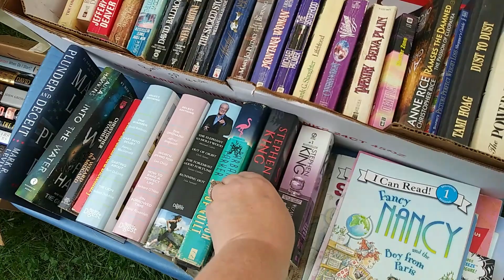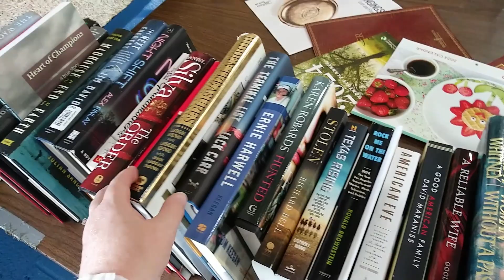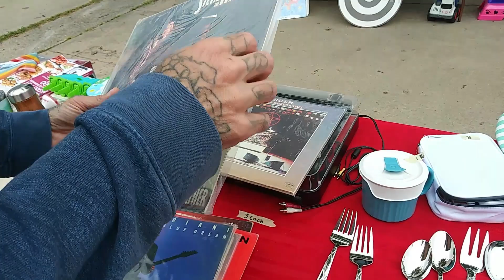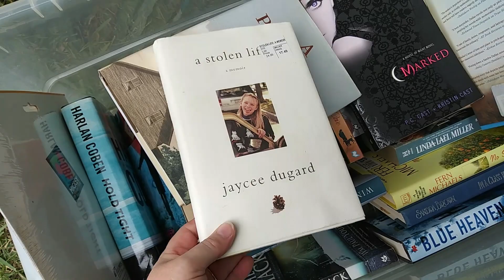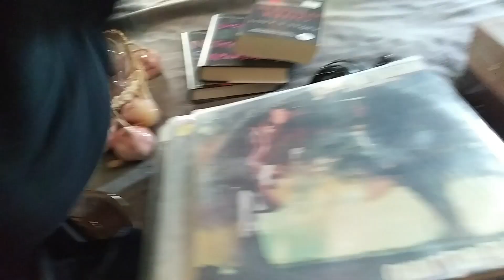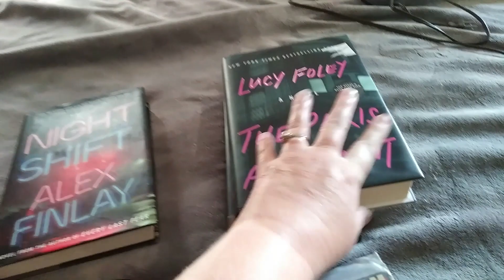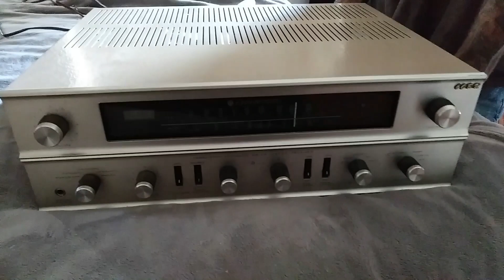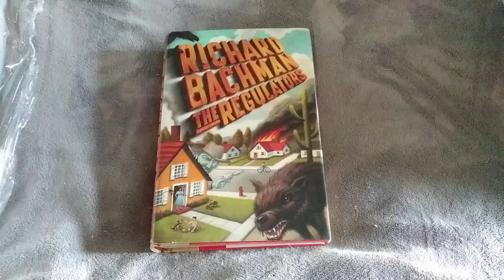Belleville City Wide Garage Sales Saturday Sales with HAUL for Resale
We usually don't do as well on a Saturday